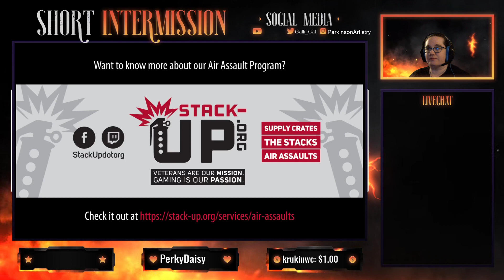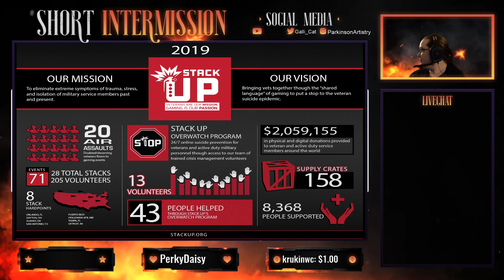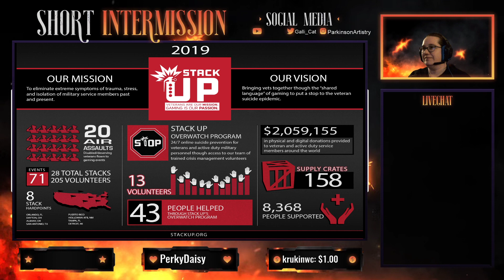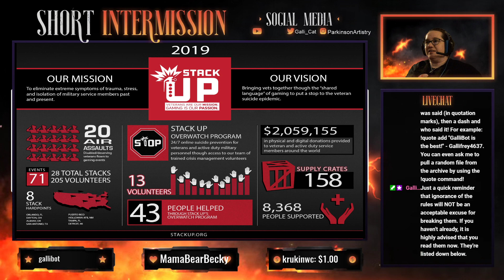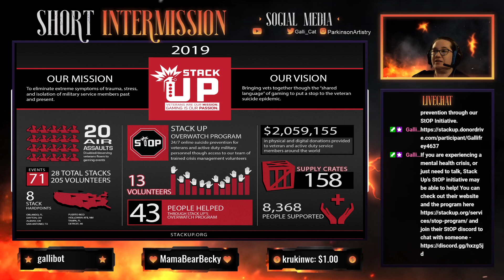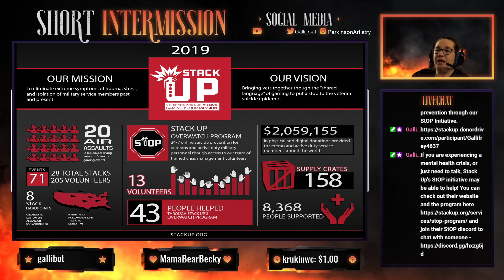Everybody wants to rule the world! || GalliCat Plays: Civilizations VI || !Charity !stackup !calltoa